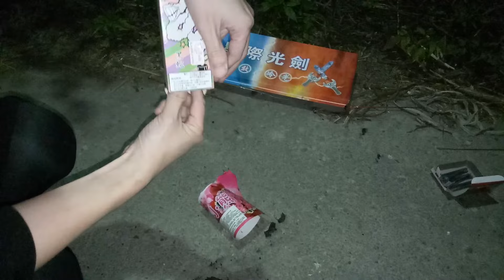放鞭炮煙火Taiwanese traditional fireworks 白同學放煙火